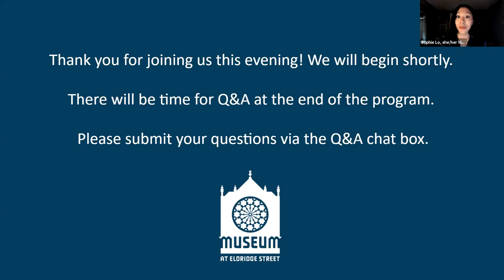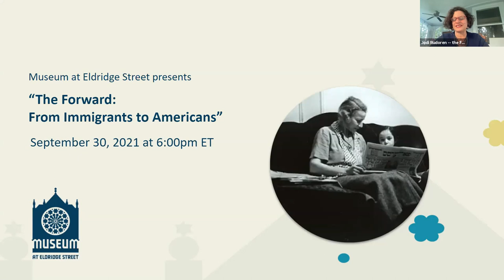“The Forward: From Immigrants to Americans” Film Screening & Discussion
From its founding in New York in 1897, the Forward served as a mentor and secular rabbi to hundreds of thousands of Jewish immigrants. Not only was the Yiddish language newspaper a socialist advocate for sweatshop workers, it was a literary beacon featuring giants like I.B. Singer as well as translations of world literature. It pioneered special features such as the famous and much loved “A Bintel Brief” (the first “Dear Abby”), and its “Gallery of Missing Husbands.” The Forward: From Immigrants to Americans (1988, 58 Minutes) is a funny, affectionate, and soulful film which traces the origins of rich secular Jewish tradition handed down throughout the generations.

This virtual conversation features filmmakers Marlene Booth and Linda Matchan, Forward Archivist Chana Pollack and the Forward’s current Editor-in-Chief, former reporter and editor of The New York Times, Jodi Rudoren.

This program is held in conjunction with the exhibition Pressed: Images from the Jewish Daily Forward on view at the Museum at Eldridge Street through Sunday, October 3, 2021.